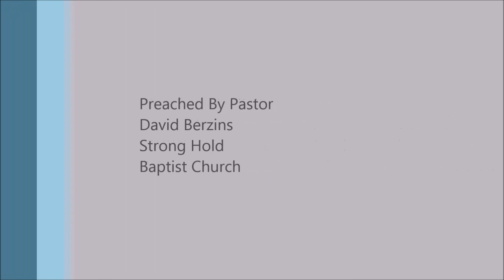Control Your Environment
Full Sermon
Temperance - Control Yourself